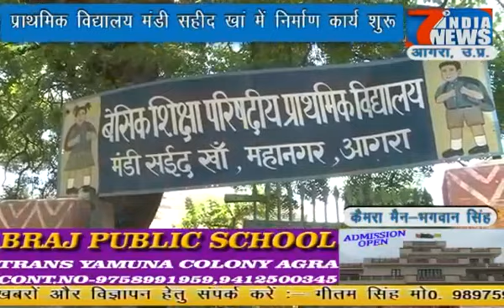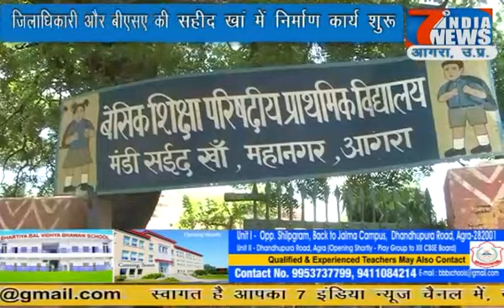आखिर क्यों नहीं ली जिलाधिकारी की अनुमति विद्यालय में निर्माण कार्य हेतु.... 18.07.2018, 7 India News